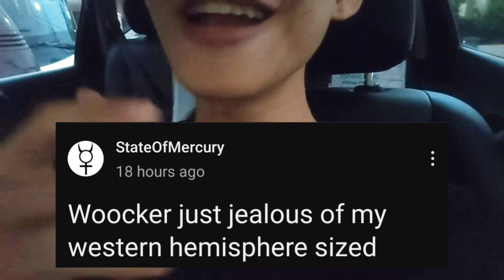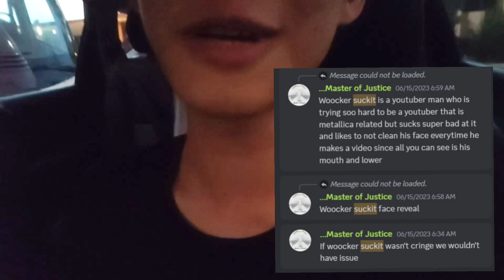@StateOfMercury: the most toxic Metallica fan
State of Mercury is known for his Metallica what if series where he reworks Metallica songs and imagines them on different albums. But what happened to his channel? Was it hacked by bots? Did Metallica finally sue him? Woocki sucki investigates